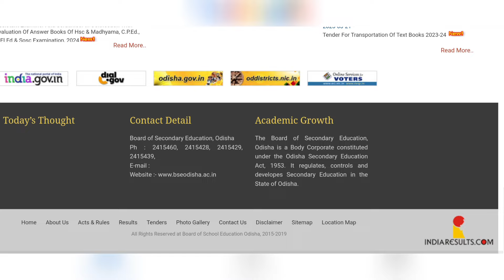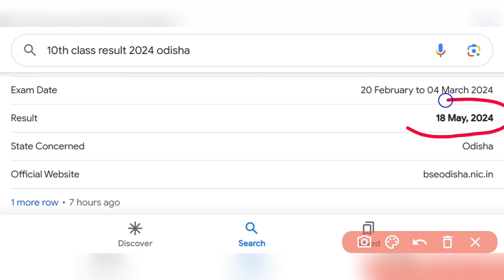10th Result 2024 date | Matric Result 2024 Odisha | BSE Odisha 10th Result 2024 Date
10th Result 2024 date | Matric Result 2024 Odisha | BSE Odisha 10th Result 2024 Date

*LATEST UPDATE : ମେ’ ଦ୍ୱିତୀୟ ସପ୍ତାହରେ ମାଟ୍ରିକ ପରୀକ୍ଷା ଫଳ ପ୍ରକାଶ ପାଇବ ବୋଲି କିଛି ବିଶେଷ ସୂତ୍ରରୁ ସୂଚନା ମିଳିଛି।

10th result 2024 date
matric result 2024
matric result kebe bahariba 2024
odisha 10th result 2024 date
ajit sanu education
odisha matric result 2024 date
10th class result 2024 date odisha
matric result 2024 odisha
10th result 2024 date kebe bahariba
bse odisha 10th result 2024 date
matric result 2024 odisha kebe asiba
10th result kebe bahariba 2024